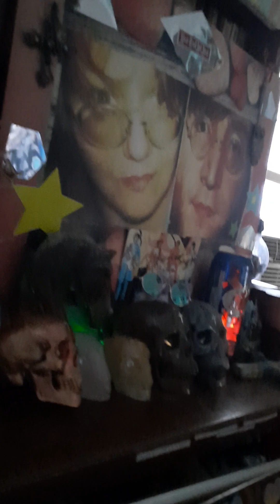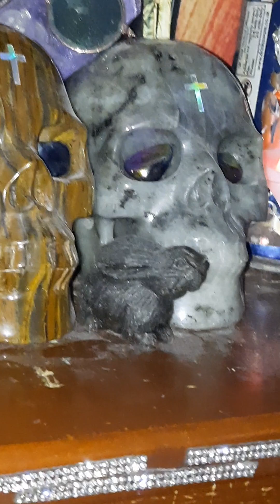+ It's a small world after all. +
Please let the kitten adoption people call today. 🙏🙏❤️❤️ Thank you mother and father amen.